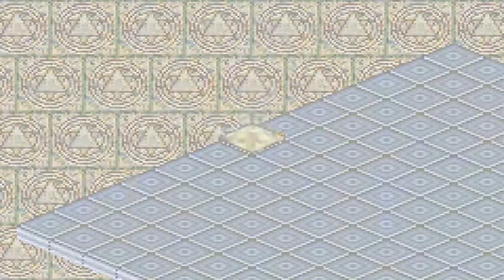Yu-Gi-Oh! Dungeon Dice Monsters (GBA) walkthrough - Kreiger